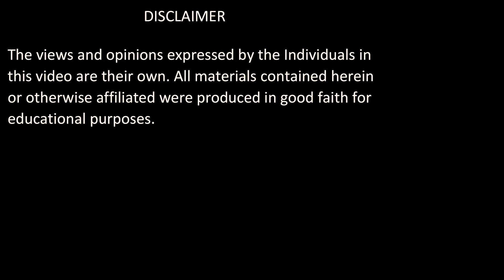Tafsir e Quran | Surah Yusuf : Verses 101-104 | Shaykh Muhammad Mohsin Munawar Yousafi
ABOUT THE VIDEO:

101-104 :سورۃ یوسف

Surah Yusuf : Verses 101-104

 / shaikhmohsin.  .

 / naqshbandi_.  .